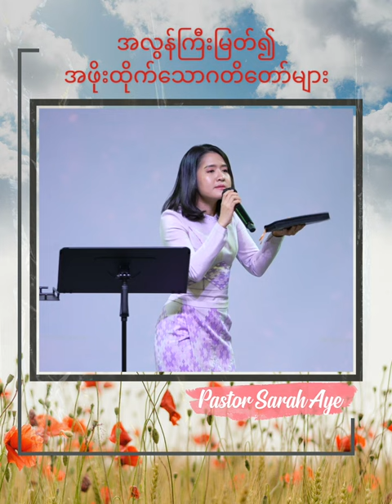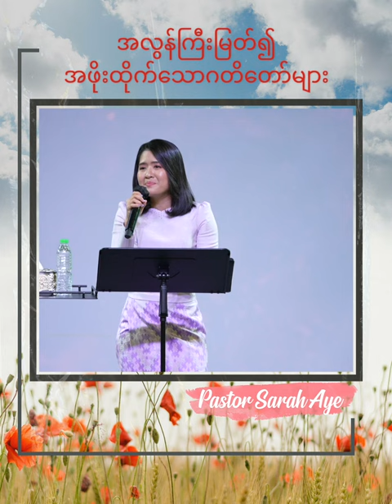အလွန်ကြီးမြတ်၍ အဖိုးထိုက်သော ဂတိတော်များ